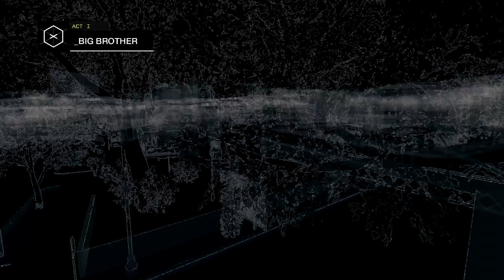Watch Dogs Part 2 - Big Brother (Walkthrough / Let's Play / Playthrough)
Like my other videos, this is being re-uploaded due to all of my videos being removed from YouTube. Any likes would be appreciated.